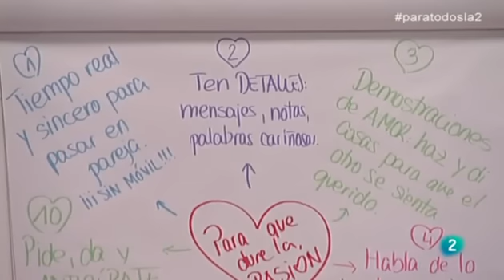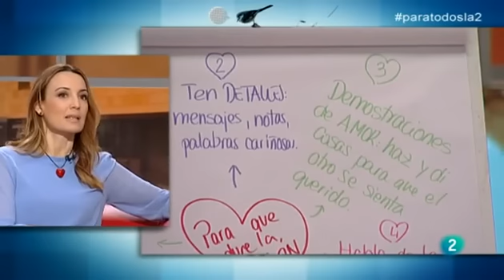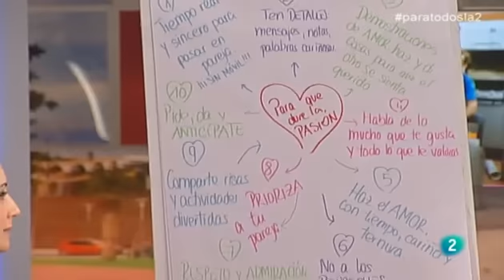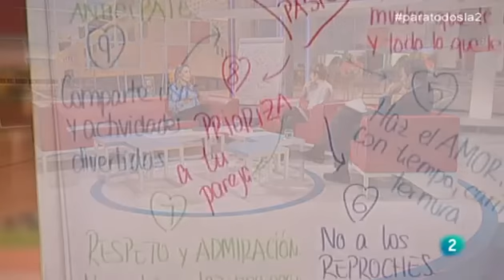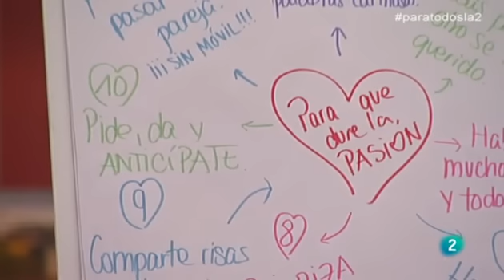Patricia Ramírez: evitar que el amor se marchite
La psicóloga Patricia Ramírez nos aconseja qué hacer y cómo actuar para evitar que el amor se marchite @patri_psicologa (@paratodosla2 12/02/2015)